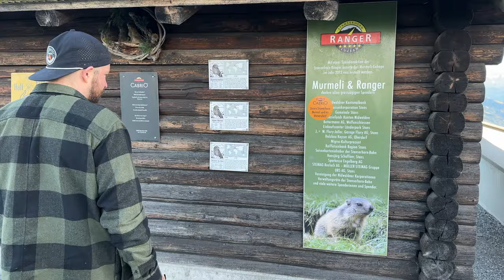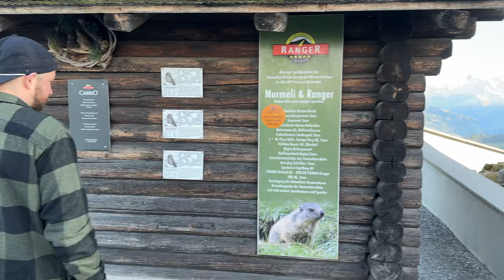WEEKLY VLOG american living in germany | parents come visit, swiss alps trip, day in france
WEEKLY VLOG american living in germany | parents come visit, swiss alps trip, day exploring in Strasbourg france, day in Zurich Switzerland, cable car up Swiss mountains,

Hi peeps! I am an American living abroad in Germany! Follow along for weekly vlogs abroad and europe lifestyle as an American.